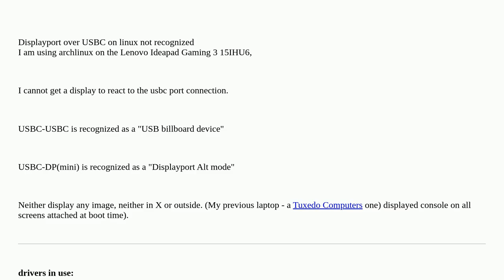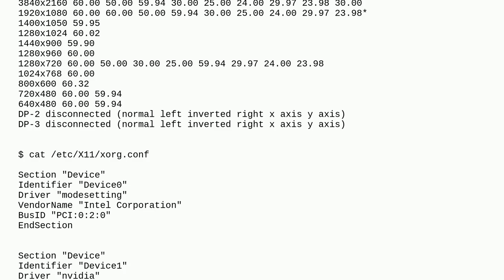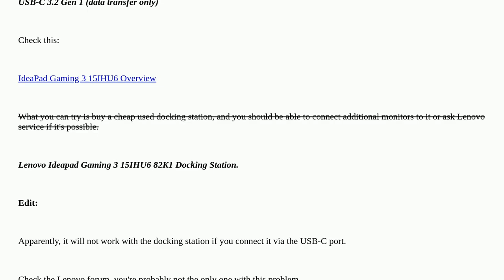Unix: No displayport over USBC with lenovo ideapad gaming 3 (15IHU6)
No displayport over USBC with lenovo ideapad gaming 3 (15IHU6)

A special thanks goes out to the community

  usb display displayport